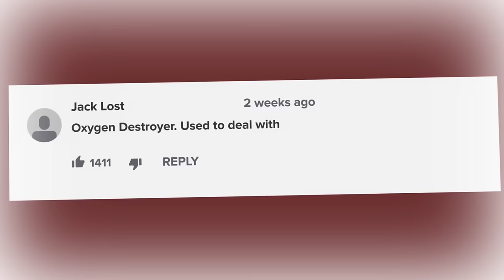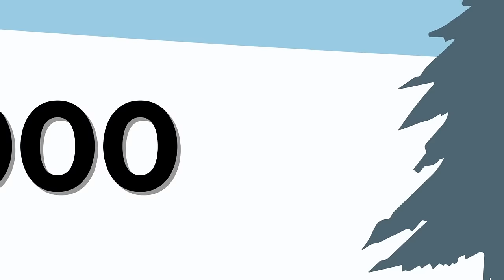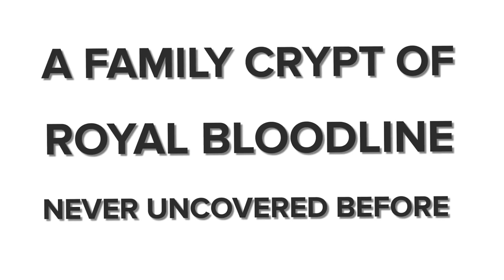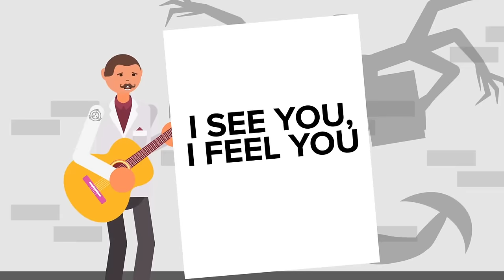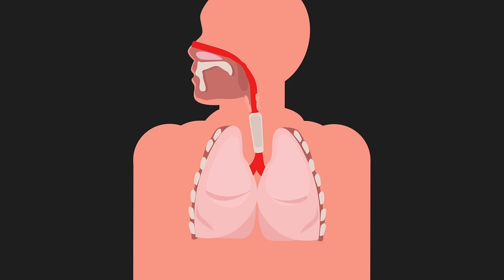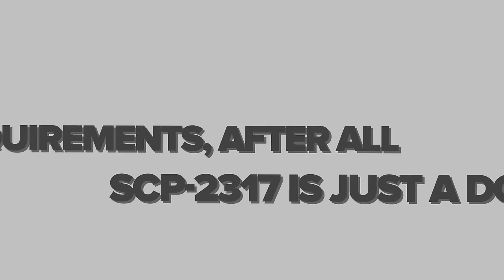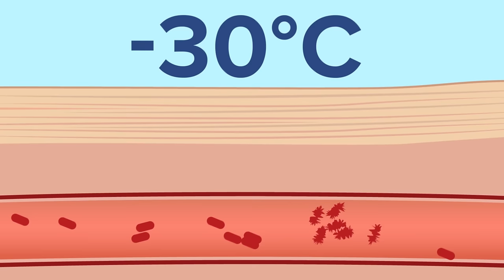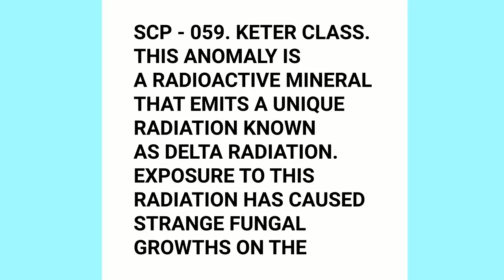How to Actually Kill SCP-682 - Top 16 Evil SCP (Compilation)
00:00 How to Actually Kill SCP-682 (SCP Animation)
13:47 SCP-4975 - Time's Up
32:07 SCP-3640 - Escape From the House of Mouse
51:24 SCP-3288 - The Aristocrats
1:11:08 SCP-3166 - Monster Garfield Attack (Gorefield)
1:23:11 SCP-5031 - Yet Another Murder Monster
1:37:48 SCP-1919 - Hotel of Duplicates
1:49:56 SCP-3631 - A Man and His Monster
2:05:12 SCP-1025 - Encyclopedia of Common Diseases
2:18:43 SCP-983 The Birthday Monkey
2:29:55 SCP-4608 - Appleseed
2:46:19 SCP-2317 - The Devourer of Worlds / A Door to Another World
2:58:54 SCP-2086 Man Eating Bus
3:10:51 SCP-009 - Red Ice
3:23:10 SCP-055 - Anti Meme / Unknown
3:36:50 SCP-001 - The Black Moon